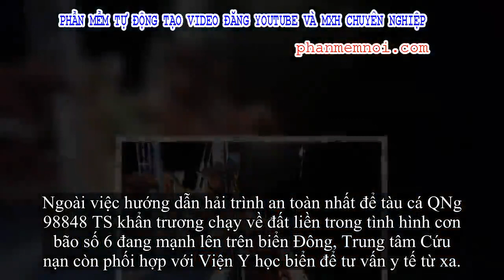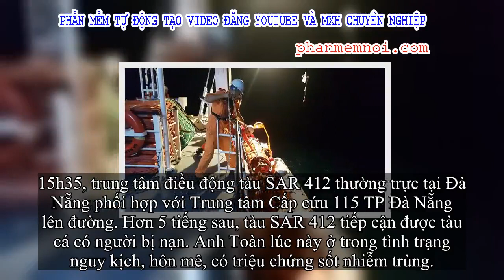✅ Cứu kịp thời ngư dân đứt lìa bàn chân ngoài khơi xa